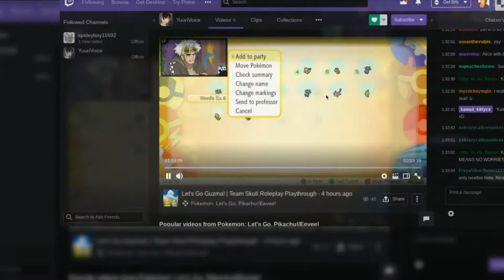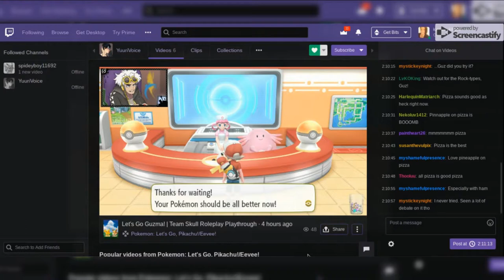This Actually Happened!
So I was watching YuuriVoice's live stream on Twitch, in which he played Let's Go Pikachu in his version of Guzma's voice, and he noticed me twice! This is the best day ever!